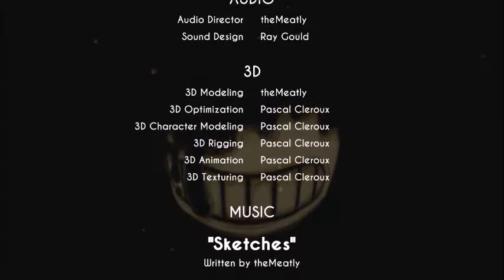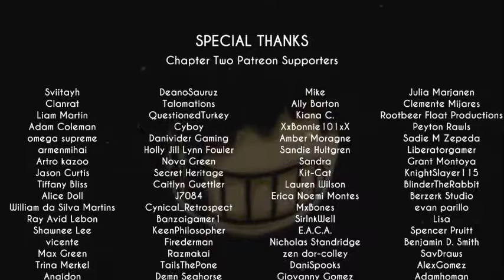Bendy and the Ink Machine Chapter 2: Bendy?!?!?!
We delve deeper into the animation studio to unlock the mysteries of the ink machine!

Show some support for this awesome game!